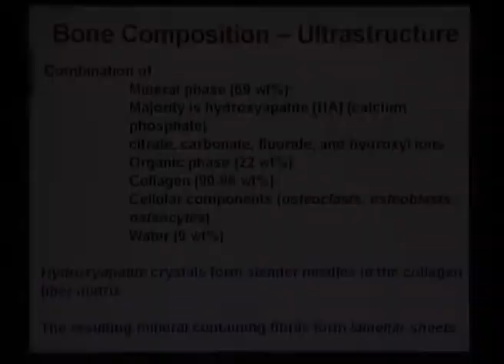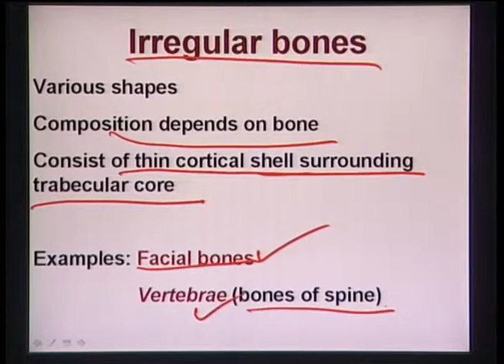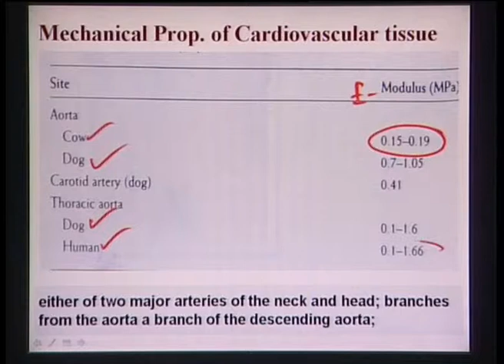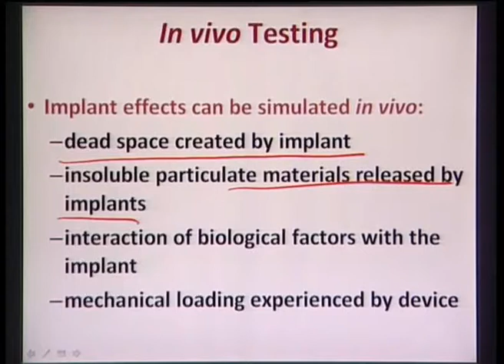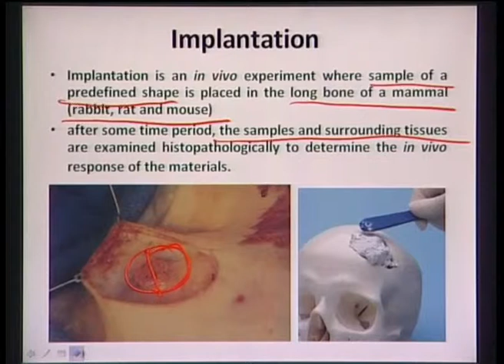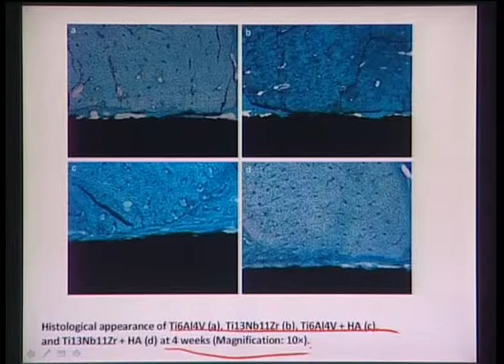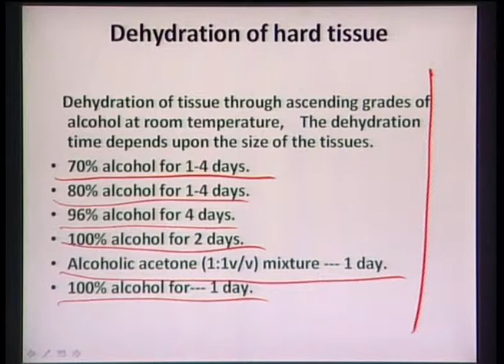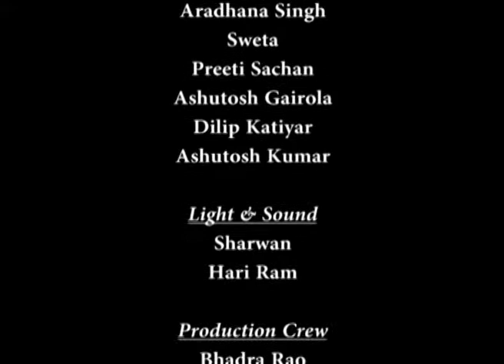Mod-01 Lec-14 Lecture-14-Introduction to Biomaterials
Introduction to Biomaterials by Prof. Bikramjit Basu,Prof.kantesh Balani, Department of Materials & Metallurgical Engineering, IIT Kanpur.